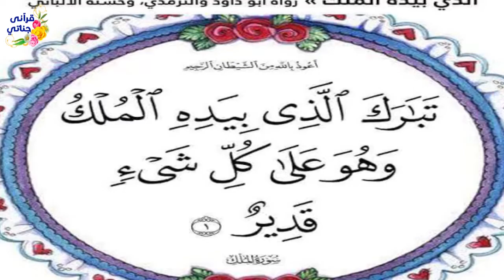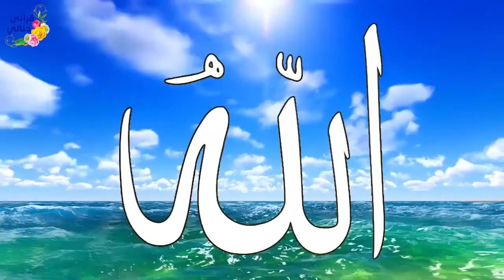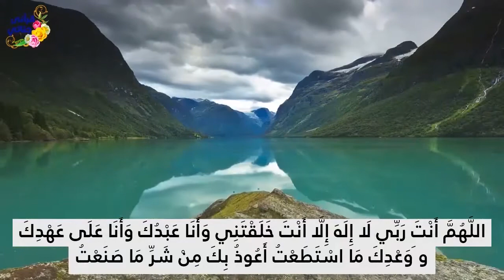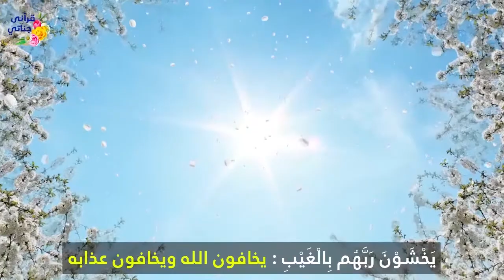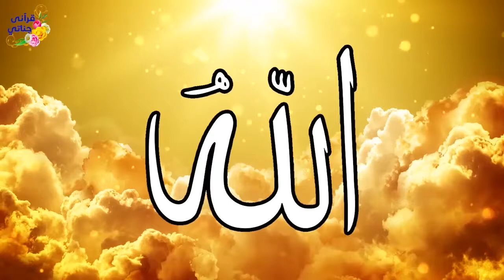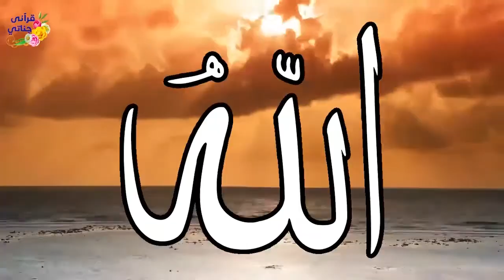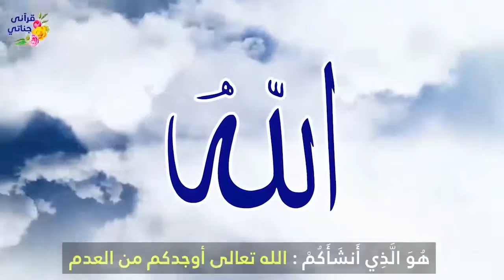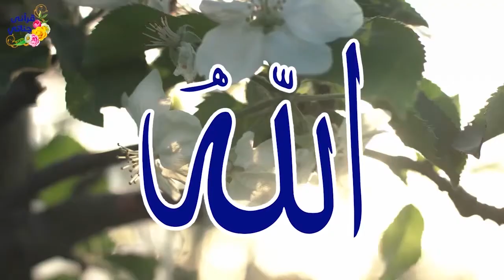ثلاث أشياء لا تنساها قبل النوم أبدا نجاة من عذاب القبر و دخول الجنة وعليك حافظ من الله19